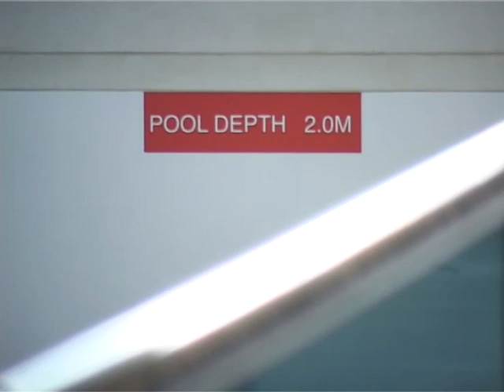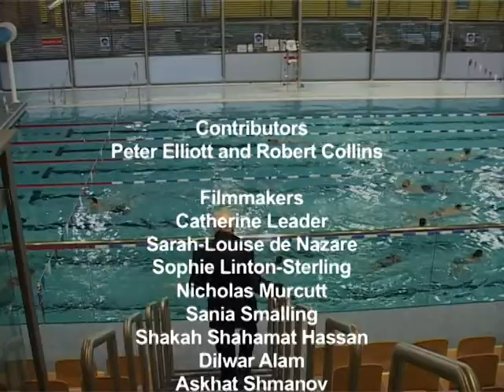Vault Project 2010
Launched September 2009, the VAULT project mentored 45 young film makers aged between 14 and 19 from the boroughs of Hackney, Waltham Forest, Greenwich, Newham and Tower Hamlets, guiding them from conception through to final production to produce five short films, two of which were shot at the world-class Lee Valley Athletics Centre in Edmonton, North London.